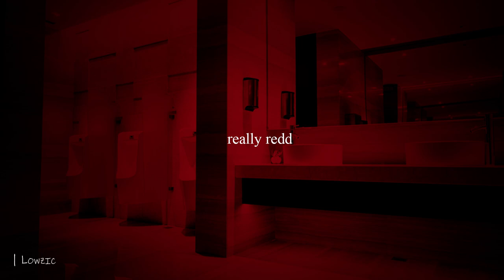really redd by Internet Money & Trippie Redd, Lil Keed & Young Nudy but you're in a bath at a party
Feel free to request some songs in the comments. ;)
Enjoy 🤍 - Lowzic